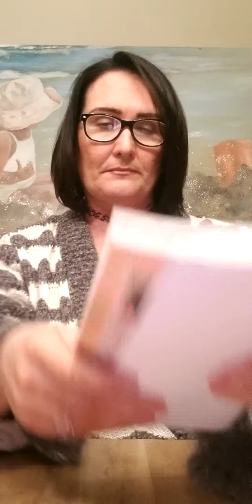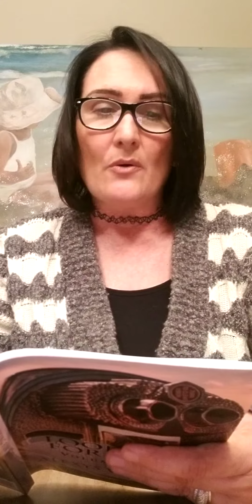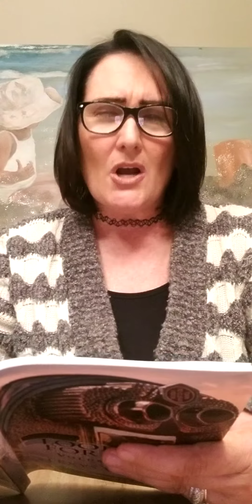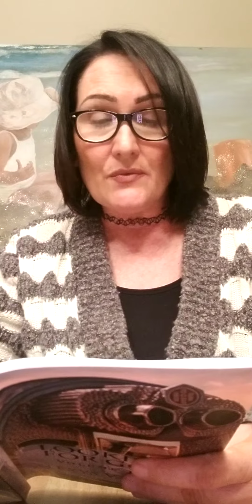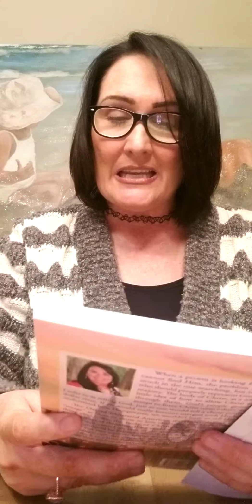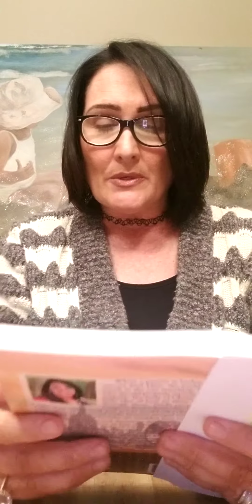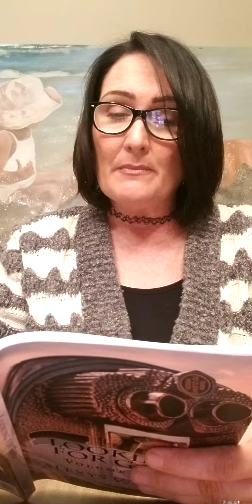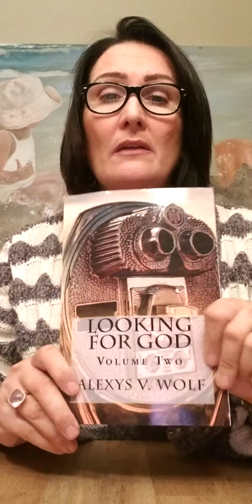Looking for God vol 2, ch 2 Reaping What We Sow